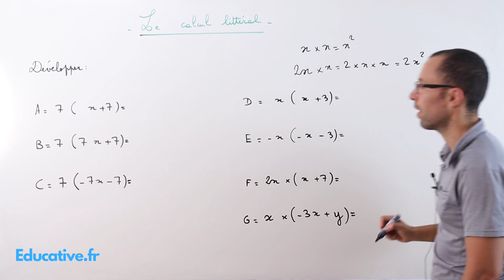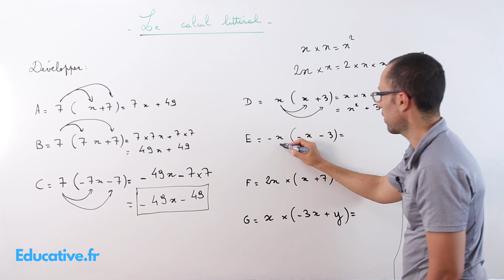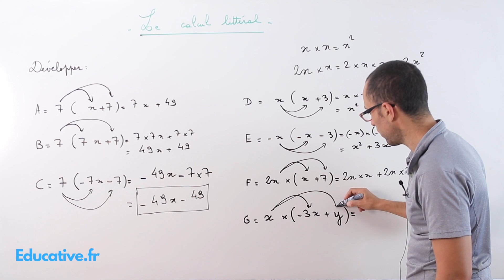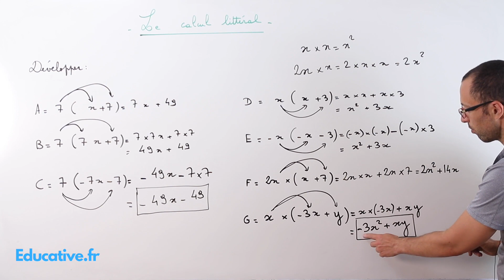Exercice de calcul littéral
Calcul littéral en classe de quatrième

Découvrez comment développer, factoriser, réduire.